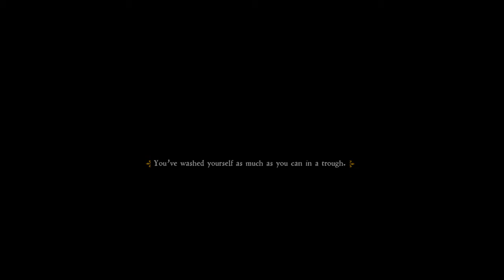Kingdom Come: Deliverance - Episode 41: Agile as a Weasel.